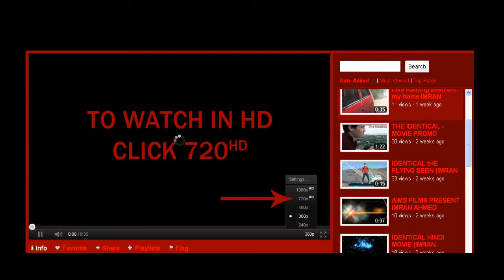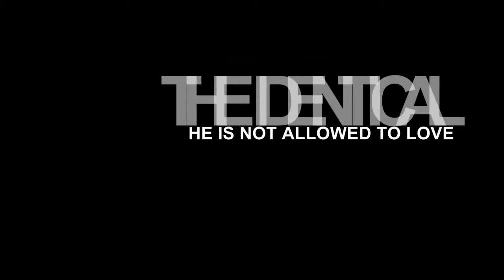IDENTICAL SONG 720-HD 'IMRAN AHMED'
SOME PHOTOS 4M REAL MOVIE "The IDENTICAL"

SEE THE REAL TRAIL ON "SEP-14-2011"

MOVIE IS COMING SOON.